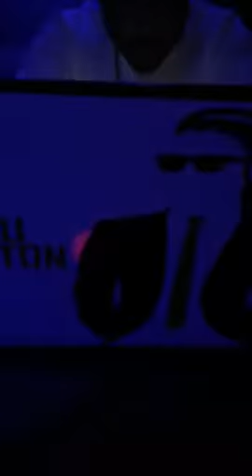Kamau Preston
Kamau Preston International event and corporate  DJ Based in New York City.